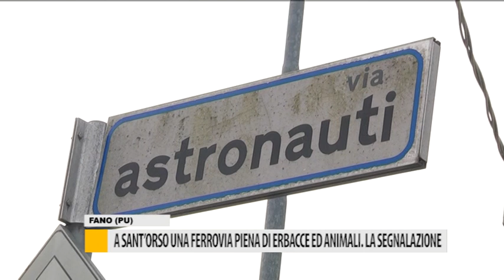A Sant'Orso una ferrovia piena di erbacce ed animali. La segnalazione